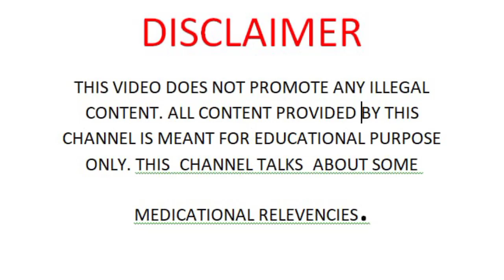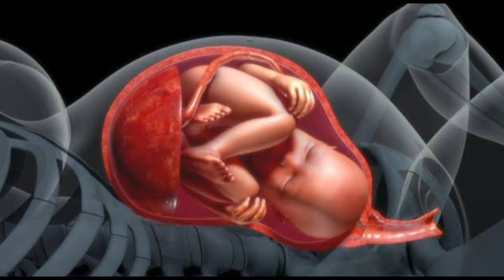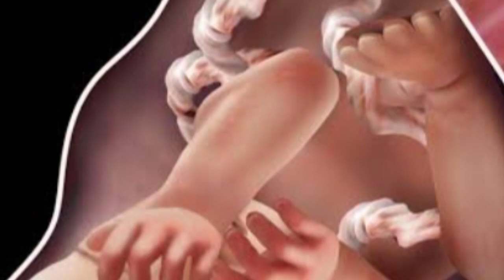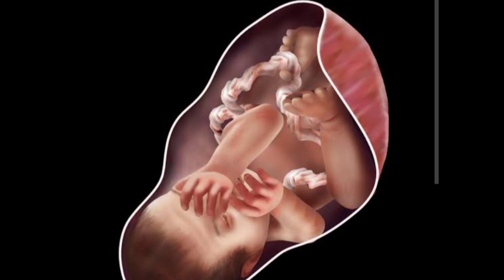प्रेगनेंसी के चौथे महीने से एक काम शुरू कर देना चाहिए |4th month pregnancy tips in hindi |2023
प्रेगनेंसी के चौथे महीने से एक काम शुरू कर देना चाहिए |4th month pregnancy tips in hindi |

14 week pregnancy in hindi
14 saptah pregnancy hindi me
precautions during fourth month of pregnancy
hospital bag for labor and delivery
9 months
pregnancy skincare
pregnancy diet plan for healthy baby
9 month pregnancy exercise for normal delivery
8 month pregnancy exercise
spinning babies exercises
breech baby turning exercises
spinning babies breech
transverse baby position exercise

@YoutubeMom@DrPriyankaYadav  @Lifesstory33